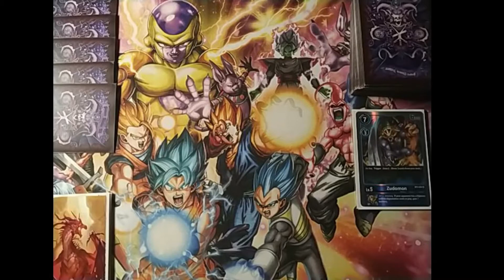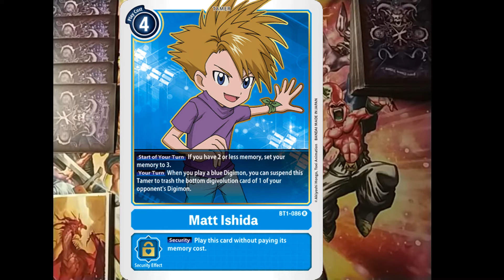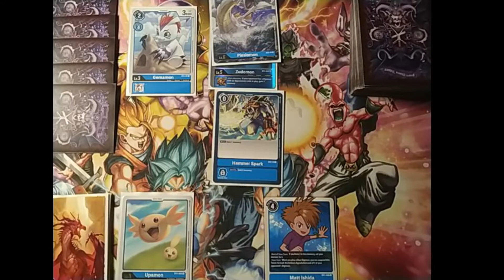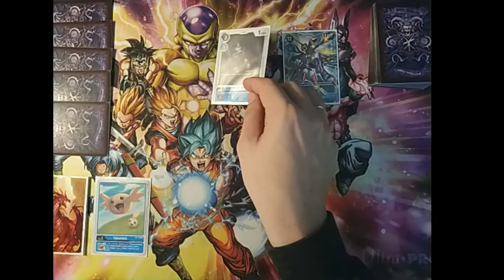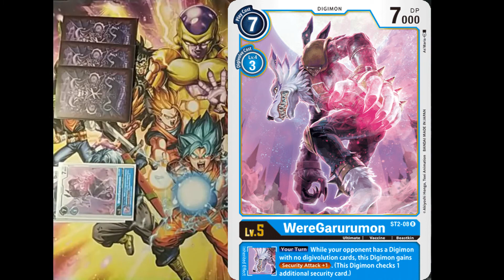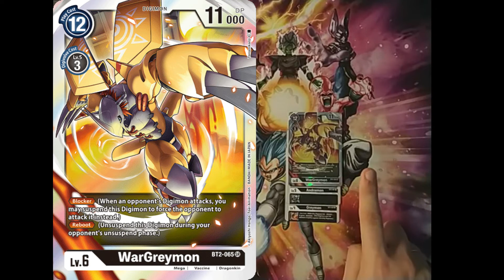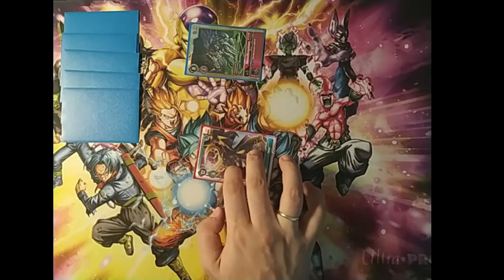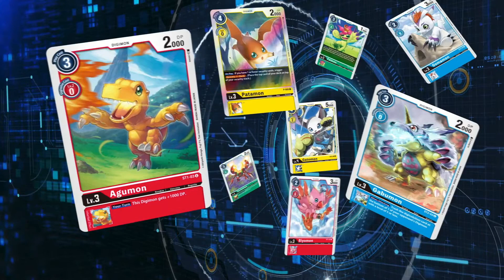Back to the basics! Zurück zum Anfang! Karten und ihre Effekte erklärt![Digimon-Dienstag 02.02.2021]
Wie es sich gewünscht wurde, habe ich die verschiedenen Effekte von Karten erklärt. Einmal hat es mir Spaß gemacht, da ich ein neues Programm zum Bearbeiten der Videos habe. Außerdem startet das Spiel (hoffentlich) bald und so kann es eine gute Hilfe für alle sein, die neu beginnen mit diesem TCG :)
Lasst mir gerne ein Feedback da und sagt mir, was ihr gerne sehen wollt :)

00:00 - Intro
00:34 - Spielfeld
05:55 - Karten-Typen
12:25 - Ablauf einer Runde (vereinfacht)
15:33 - "When Attacking"
19:18 - "When Digivolging" + "On Play"
21:29 - Security Attack/ Security Attack +/- X
27:11 - Blocker
28:45 - Jamming, Reboot + "On Deletion"
33:26 - Piercing
35:48 - Recovery +X
37:47 - Outro